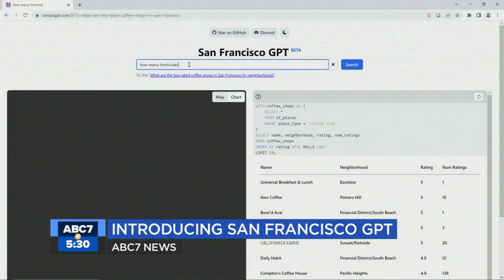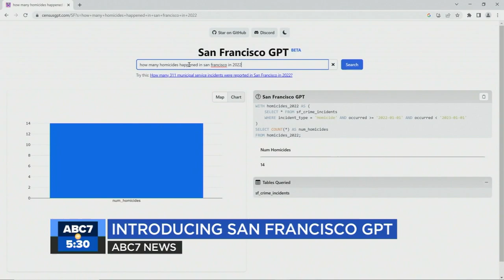AI-powered website works to answer questions about SF. Here's how it works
From the best places for coffee to crime statistics: San Francisco GPT founder shows us how the AI-powered website works to answer questions about the city.